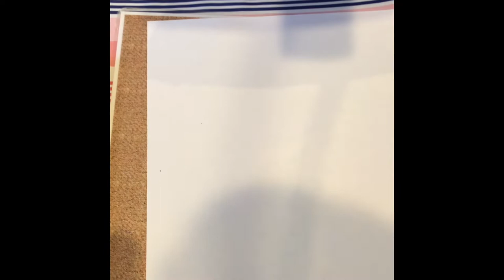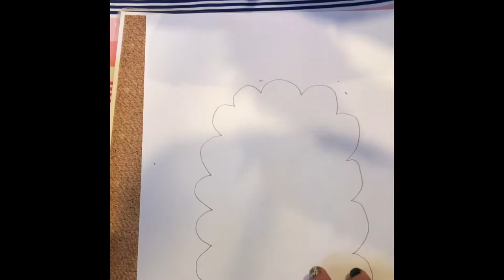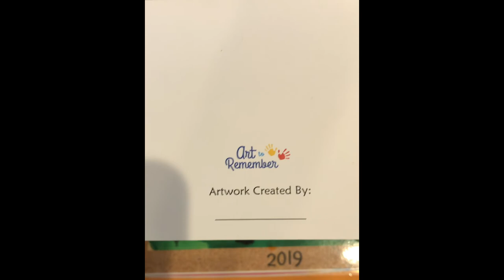Mrs. Samsel’s Art Room: llama drawing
Have fun creating this no drama easy llama using lines & patterns.